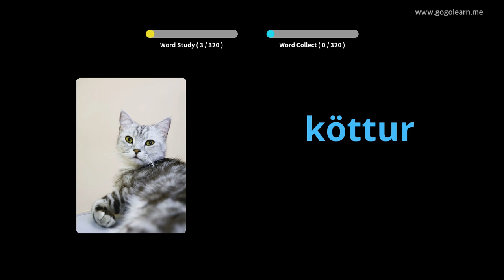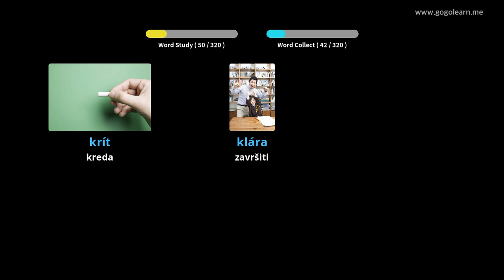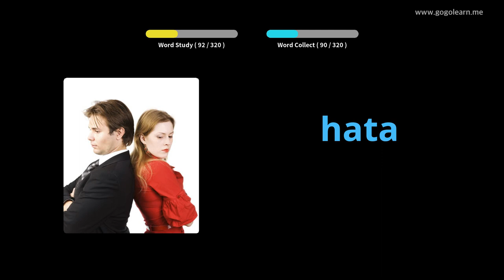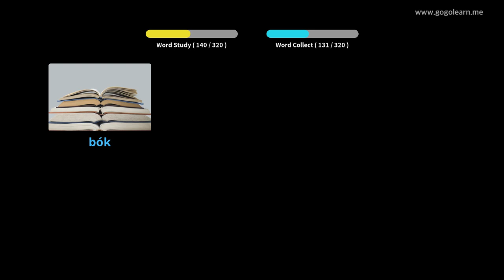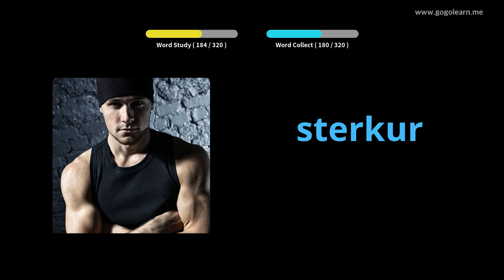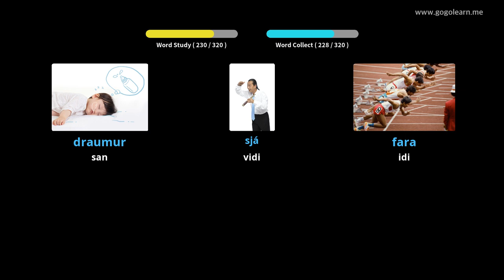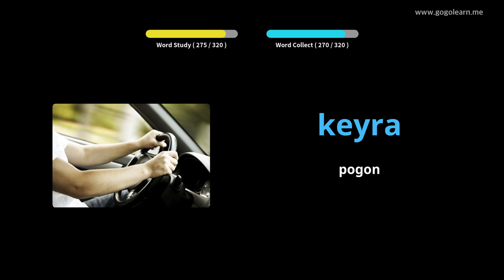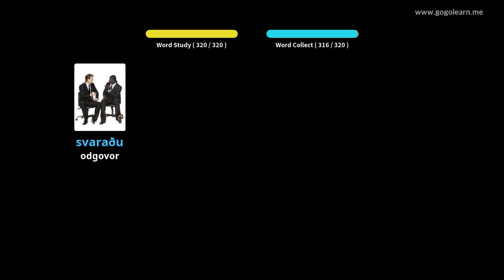Slušanje islandskog vokabulara tokom vožnje | Golearn